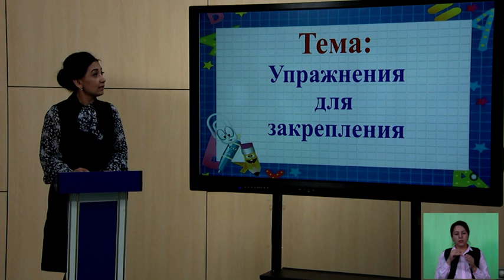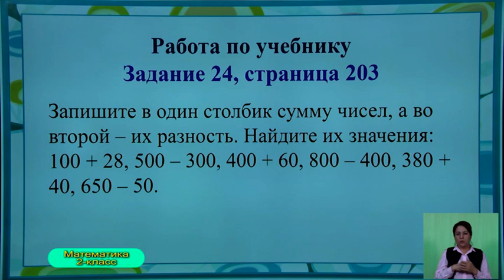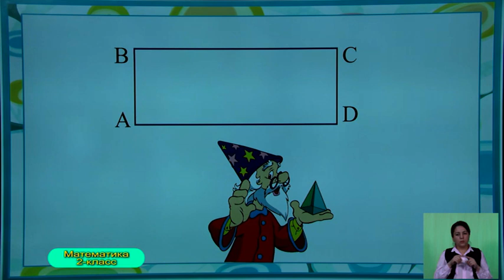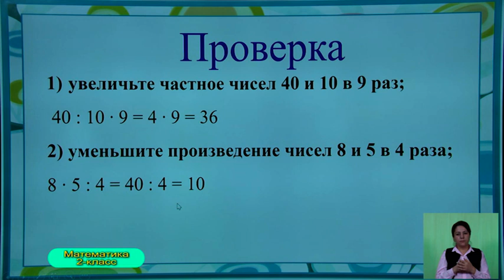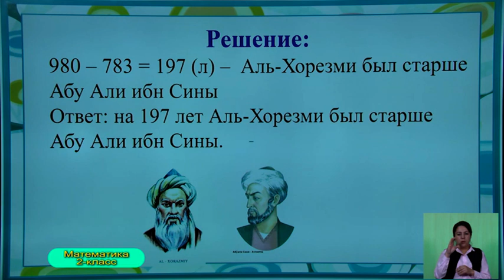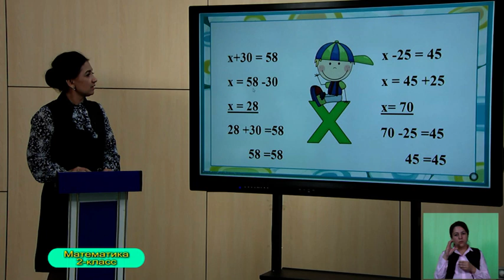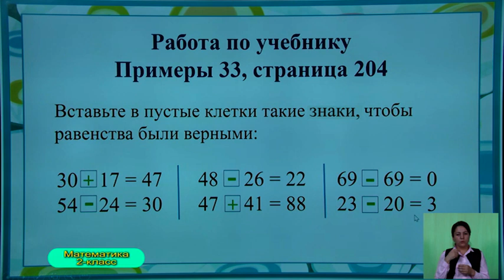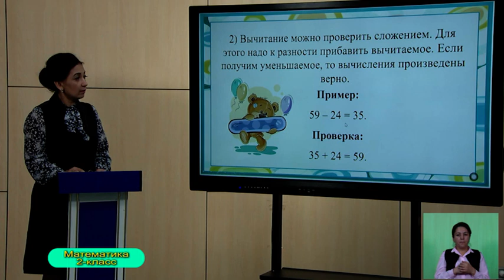2-класс. Урок математики. 22.05.2020 г.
Видеоуроки. 2-класс. Урок математики. 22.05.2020 г.